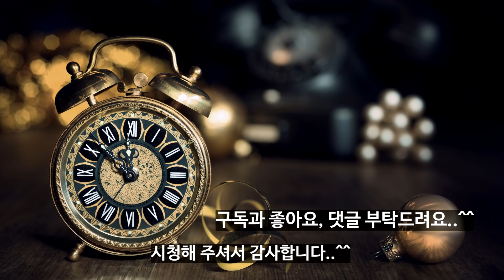[왕건 주변인물 2편] 2000년 대하드라마 '태조 왕건' 왕건 주변인물 편 | 출연자들의 과거와 현재 근황 | 아재 TV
KBS 대하드라마 '태조 왕건' 2000년 4월 1일부터 2002년 2월 24일까지 총 200부작

최고 시청률 60% 대한민국 사극 최장기간 방영 드라마로
전쟁과 영웅 이야기가 주를 이루는 후삼국 시대를 다룬 드라마 입니다.

3명의 영웅 중 하나였던 '왕건'을 도왔었던 관련 인물들의
과거, 현재, 근황을 준비해 보았습니다.

대하드라마 '태조 왕건’ 왕건 주변인물 편, 2편을 즐겁게 시청해주시길 바라겠습니다..^^

'왕건 주변인물' 2편 출연진 : 정태우, 신구, 이일웅, 정국진, 김광영, 신동훈, 송용태, 김경응, 조인표